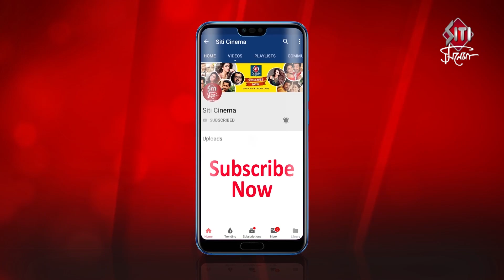Shah Jahan Regency | MOVIE PREMIERE | Parambrata | Abir | Swastika | Anirban | Srijit | SVF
Bengali Film Shah Jahan Regency movie premiere
Screenplay, Dialogues and Direction : Srijit Mukherji
Cast : Parambrata Chatterjee, Abir Chatterjee, Anjan Dutt, Mamata Shankar, Swastika Mukherjee, Anirban Bhattacharya, Rittika Sen, Rituparna Sengupta, Kanchan Mullick, Babul Supriyo, Rudranil Ghosh, Sujoy Prosad Chatterjee, Pallavi Chatterjee, Ushasie Chakraborty & others